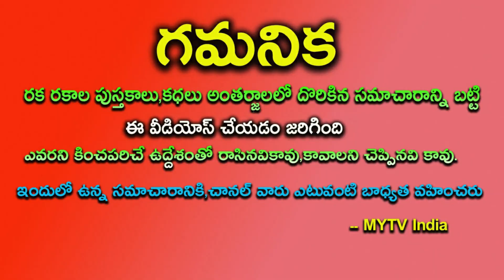అక్టోభర్ 28 100ఏళ్ళకి వస్తున్న చంద్రగ్రహణం ఈ 5 రాశులకు పట్టిందల్లా బంగారమే